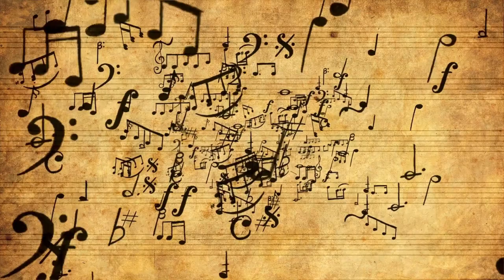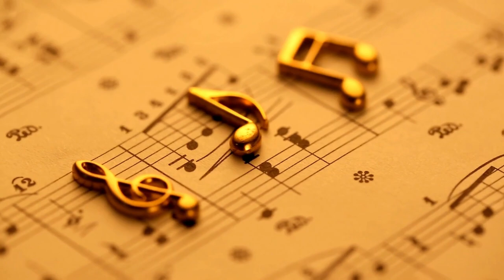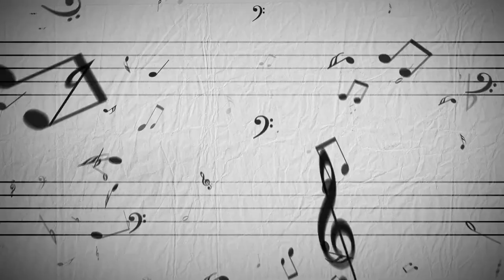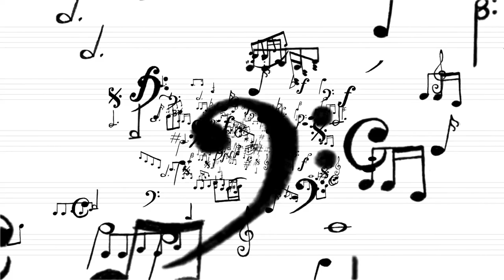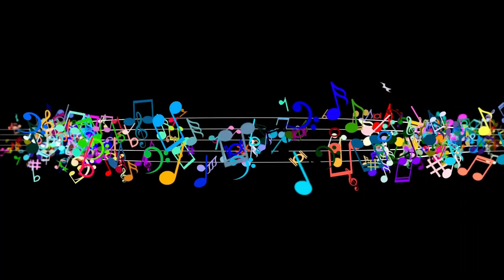Live Aid, Disco Demolition Night, & Mother of the MP3: Music History In Depth Podcast July 10 - 16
On this week's episode of the Music History In Depth Podcast, we discuss an event that was laced with racial undertones that became a riot that killed disco, a concert event for the ages, and we say happy birthday to the Mother of the MP3.

The Live Aid lineup is too long to post here, so here's the link to the lineup